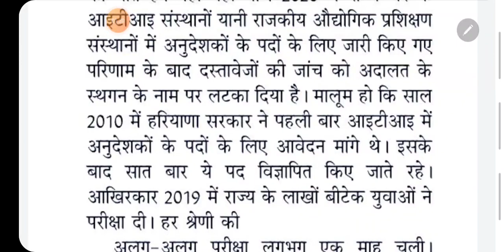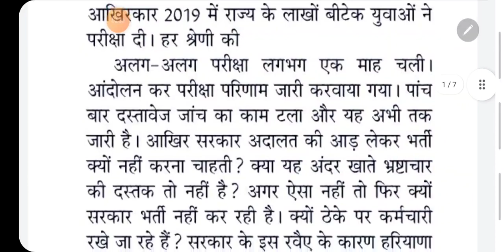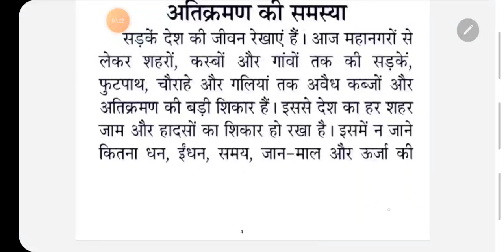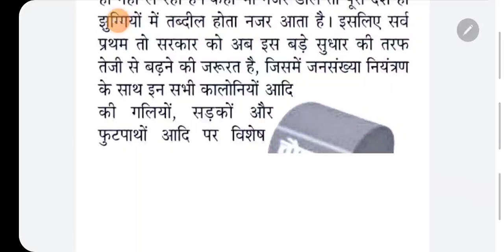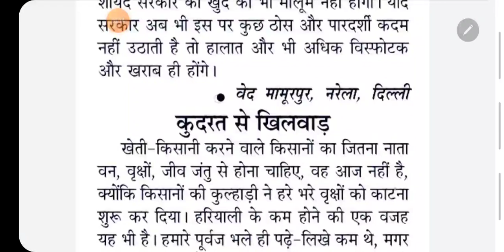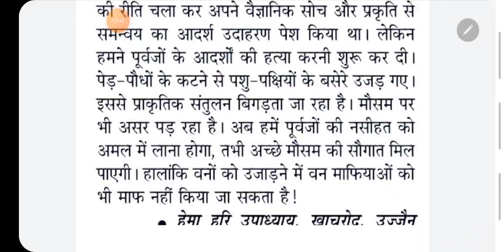100 wpm newspaper dictation / ssc steno dictation/ 100 wpm hindi dictation